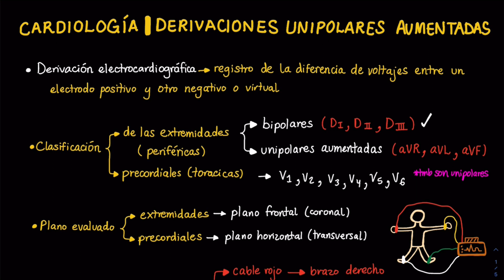ELECTROCARDIOGRAMA | DERIVACIONES UNIPOLARES | CARDIOLOGÍA